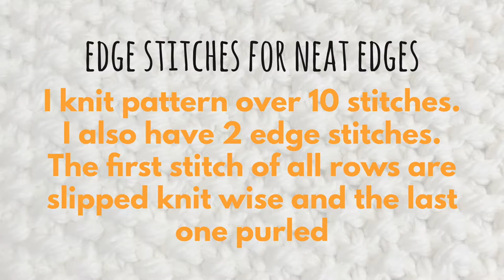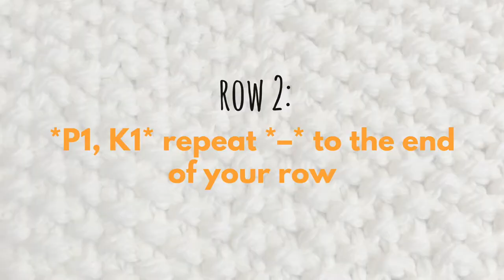How to knit Seed Stitch – Knitting Stitch Pattern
Seed stitch is easy to knit and adds a nice structure to your knitted fabric. Take a couple of minutes to learn how to do this knit and purl knitting stitch pattern and add it to your next project!

Seed stitch looks great on almost everything.Try it on a sweater or cardigan or maybe a baby blanket.